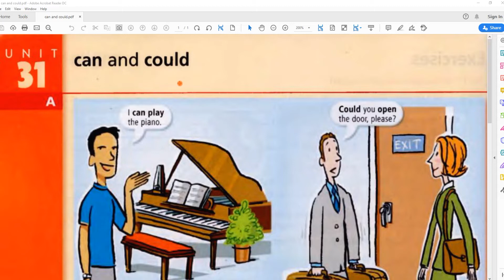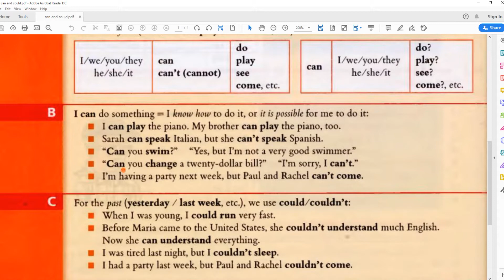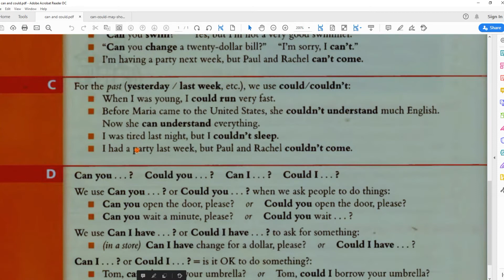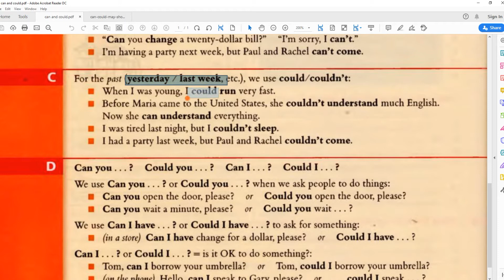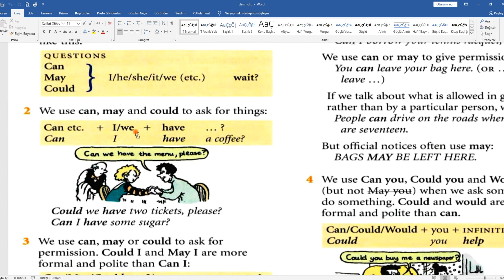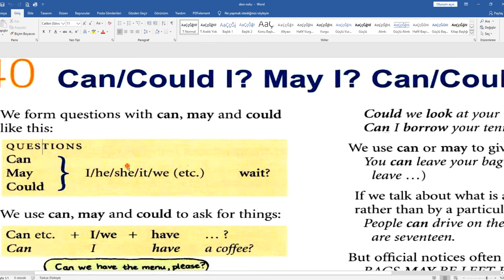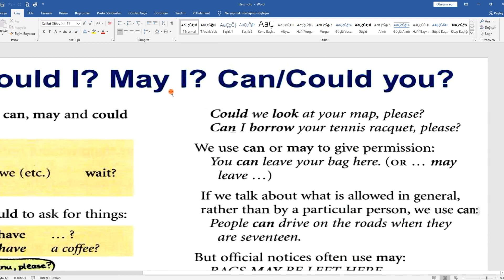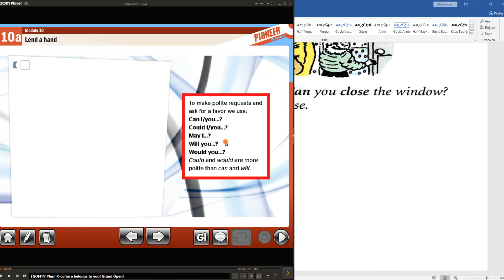Unit 10 - part 1 (can, could, may, will, would)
Mersin Üniversitesi Anamur Meslek Yüksekokulu İngilizce Hazırlık Programı'nın Uzaktan Eğitim Videosu